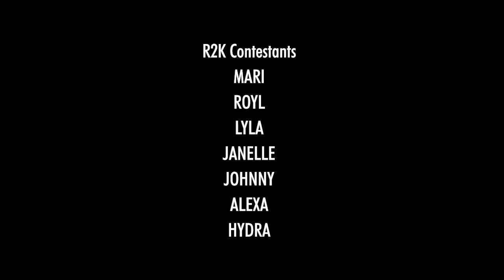R2K ep.3 "The Final Contestants"